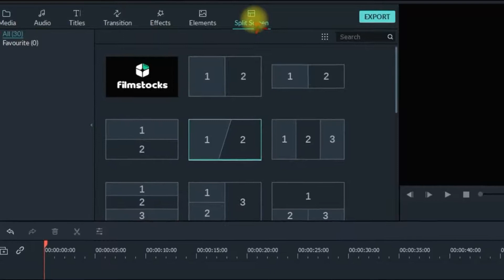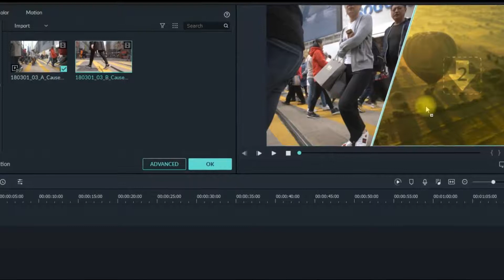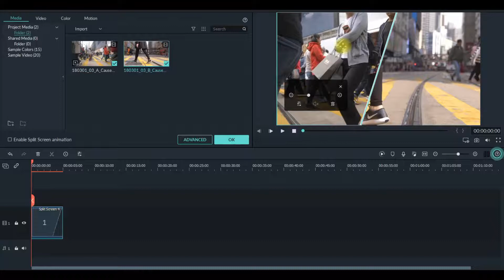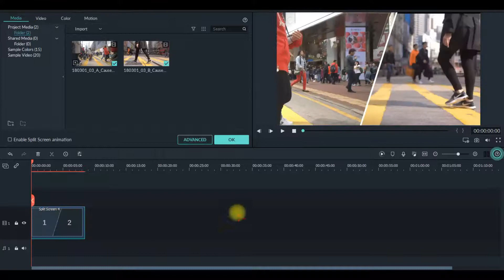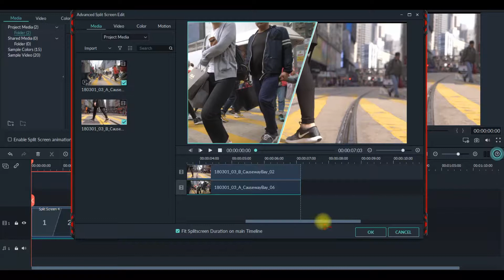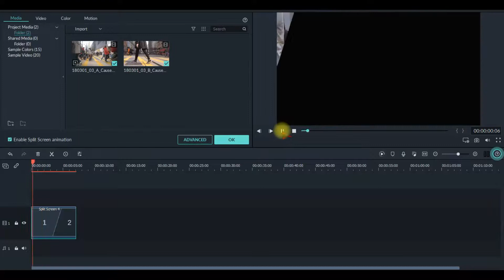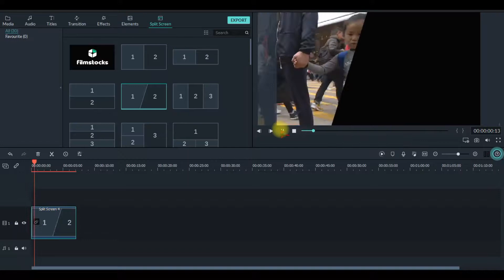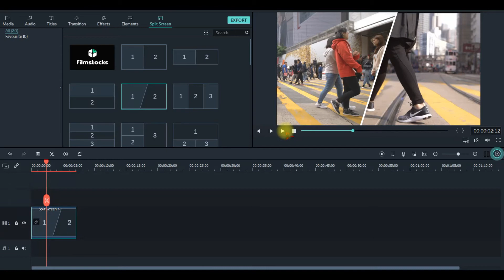Animasi Split Screen di Filmora 9 - Menampilkan Beberapa Video Dalam Satu Frame di Filmora 9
Animasi split screen di Filmora 9, menampilkan beberapa video dalam satu frame di Filmora 9. Bagi yang tertarik mempelajari cara editing video dengan Filmora 9 bisa melihat panduan lengkapnya di dalam playlist yang ada di Simple Channel.

Terima Kasih
Tetap Berkarya dan Terus Berkarya